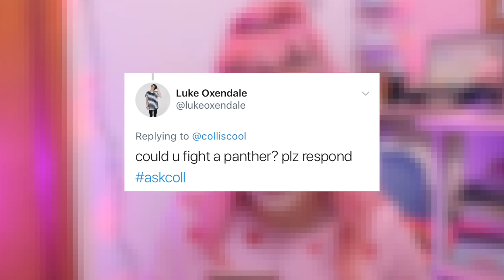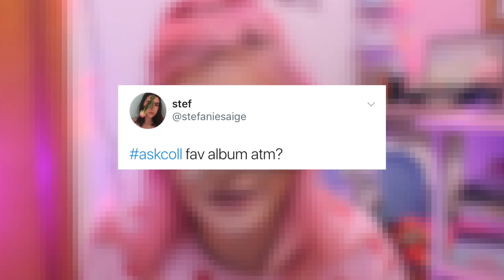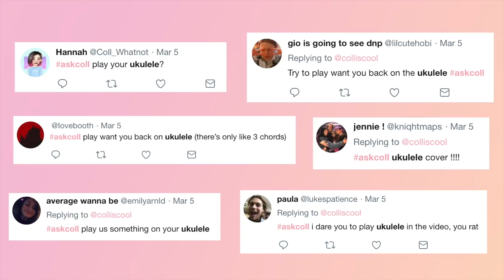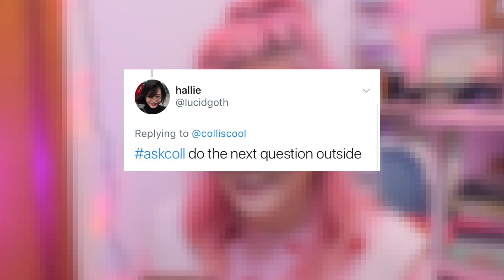i'm a dinosaur RAWR xD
this q&a is a mess but i hope u got a giggle out of it!

follow my other social media :D
main channel: colliscool